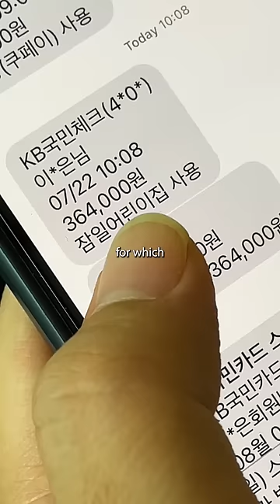New York daycare cost vs. Seoul, South Korea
The mic she uses

This video breaks down the cost of daycare in Seoul, South Korea compared to New York City.